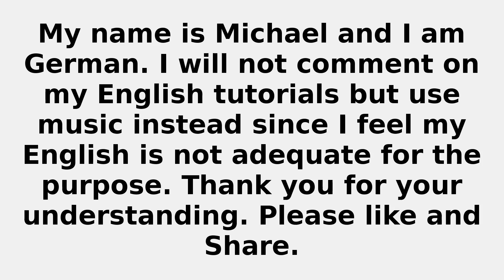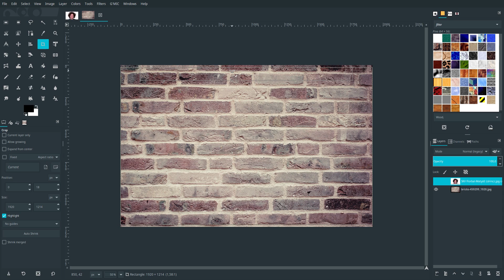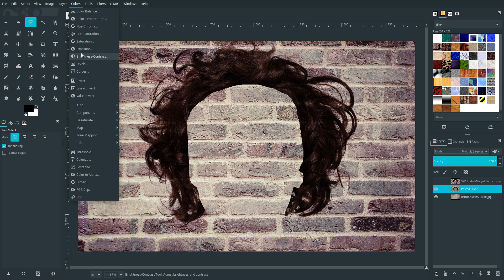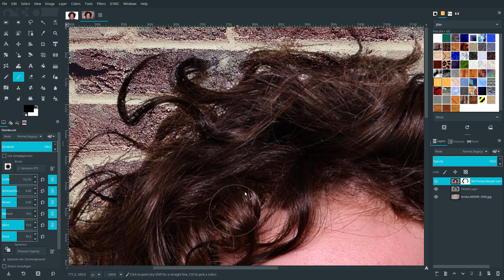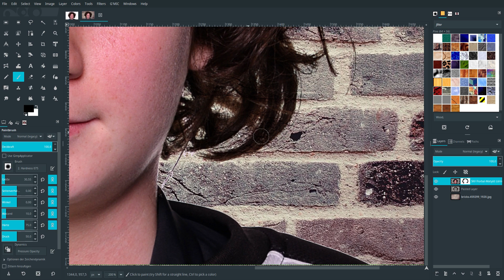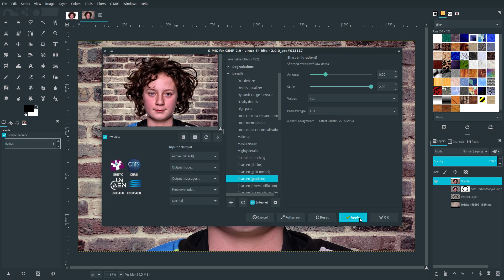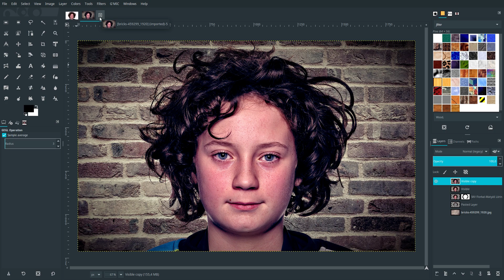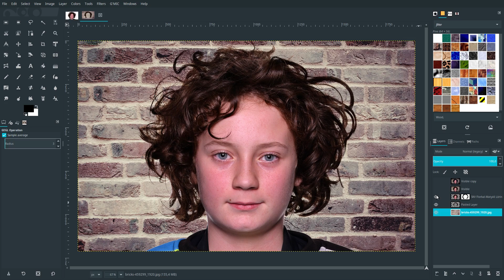Change Backround with Overlay in Gimp 2.9 (english version)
Change Background with Overlay in Gimp 2.9 (english version)